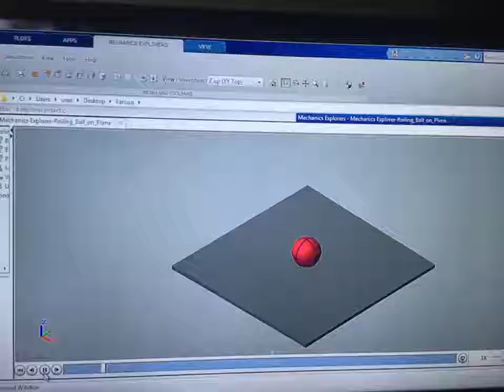SimMechanics simulation tools.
A demonstration of the massive power of MATLAB's Simulink and SimMechanics simulation tools.